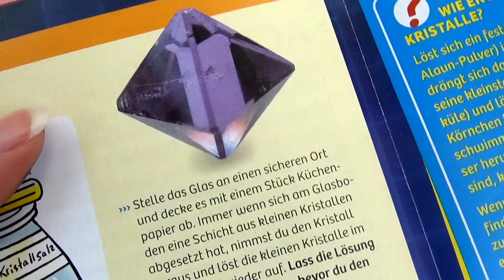Kristalle züchten Kosmos anleitung - Der vierte Versuch - Zweites Update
Update zum vierten Versuch bei unseren Kristallen!